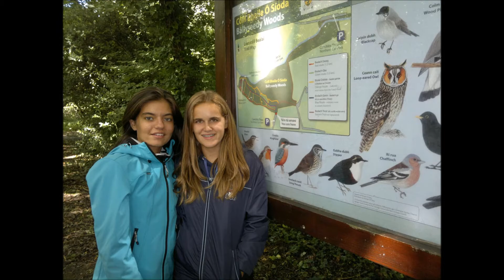Ireland 2015 slideshow / curso de verano en Irlanda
Recuerdos de nuestros cursos de Inglés,  Irlanda Verano 2015